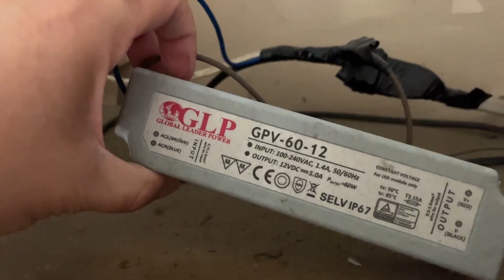czy rozmiar taśmy LED ma znaczenie! OŚWIETLENIE LED W KUCHNI